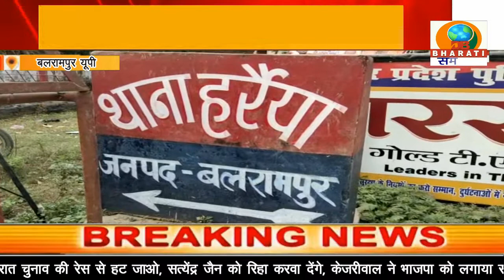बलरामपुर यूपी: पुलिस अधीक्षक ने अभियान के तहत सागौन की 14 बोटा लकड़ी की बरामद